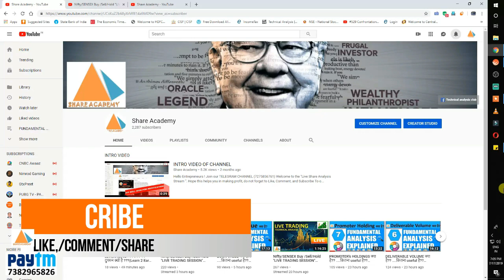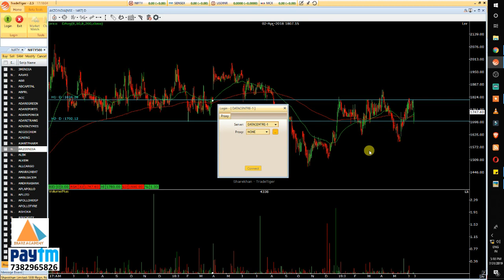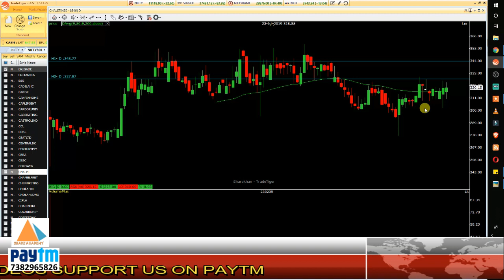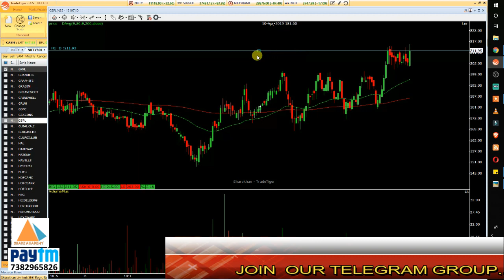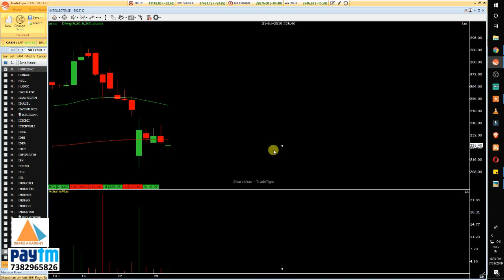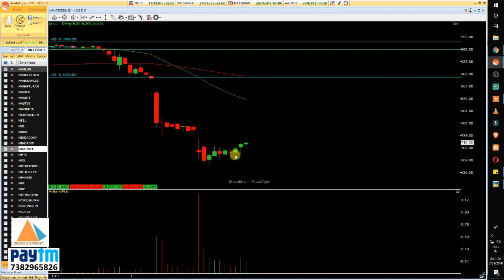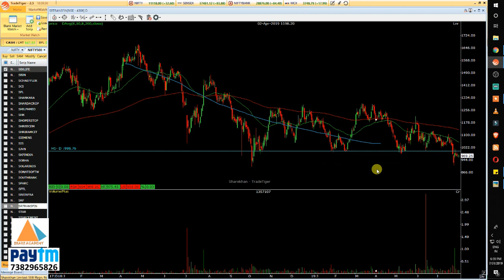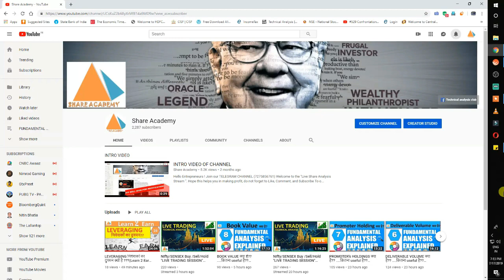" CHART CHALLENGE " TECHNICAL ANALYSIS (3 HOURS NON STOP) sensex/nifty buy/sell